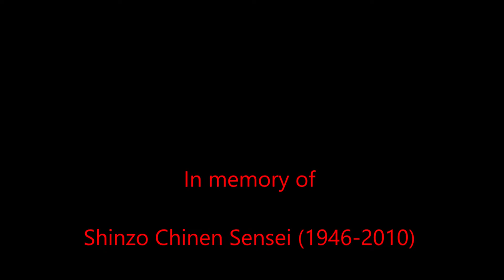Kata 𝕊𝔸ℕℂℍ𝕀ℕ 𝕀ℂℍ𝕀 𝕖 𝕊𝔸ℕℂℍ𝕀ℕ ℕ𝕀 - 三戦一, 三戦二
𝑪𝒉ō𝒋𝒖𝒏 𝑴𝒊𝒚𝒂𝒈𝒊 𝒂𝒑𝒑𝒓𝒆𝒔𝒆 𝒅𝒂 𝑲𝒂𝒏𝒓𝒚𝒐 𝑯𝒊𝒈𝒂𝒐𝒏𝒏𝒂 4 𝒌𝒂𝒕𝒂: 𝑺𝒂𝒏𝒄𝒉𝒊𝒏, 𝑺𝒂𝒏𝒔𝒆𝒓𝒖, 𝑺𝒆𝒔𝒂𝒏 𝒆 𝑺𝒖𝒑𝒂𝒓𝒊𝒏𝒑𝒆𝒊. 𝑰𝒍 𝑺𝒂𝒏𝒄𝒉𝒊𝒏 (3 𝒄𝒐𝒏𝒇𝒍𝒊𝒕𝒕𝒊) 𝒅𝒊 𝑯𝒊𝒈𝒂𝒐𝒏𝒏𝒂 𝒔𝒊 𝒔𝒗𝒊𝒍𝒖𝒑𝒑𝒂 𝒊𝒏 𝒅𝒖𝒆 𝒅𝒊𝒓𝒆𝒛𝒊𝒐𝒏𝒊 𝒅𝒊𝒗𝒆𝒓𝒔𝒆 (𝒇𝒓𝒐𝒏𝒕𝒆 𝒆 𝒓𝒆𝒕𝒓𝒐) 𝒄𝒐𝒎𝒑𝒊𝒆𝒏𝒅𝒐 𝒅𝒖𝒆 𝒎𝒂𝒘𝒂𝒕𝒕𝒆. 𝑫𝒖𝒓𝒂𝒏𝒕𝒆 𝒖𝒏 𝐬𝐨𝐠𝐠𝐢𝐨𝐫𝐧𝐨 𝒊𝒏 𝑪𝒊𝒏𝒂 𝑪𝒉𝒐𝒋𝒖𝒏 𝑴𝒊𝒚𝒂𝒈𝒊 𝒗𝒊𝒅𝒆 𝒄𝒉𝒆 𝒕𝒖𝒕𝒕𝒊 𝒊 𝑺𝒂𝒏𝒄𝒉𝒊𝒏 𝒍𝒐𝒄𝒂𝒍𝒊 (𝑺𝒂𝒏𝒛𝒉𝒂𝒏) 𝒔𝒊 𝒔𝒗𝒐𝒍𝒈𝒆𝒗𝒂𝒏𝒐 𝒖𝒏𝒊𝒄𝒂𝒎𝒆𝒏𝒕𝒆 𝒏𝒆𝒍𝒍𝒂 𝒅𝒊𝒓𝒆𝒛𝒊𝒐𝒏𝒆 𝒇𝒓𝒐𝒏𝒕𝒂𝒍𝒆: 𝒂𝒗𝒂𝒏𝒛𝒂𝒏𝒅𝒐 𝒆 𝒂𝒓𝒓𝒆𝒕𝒓𝒂𝒏𝒅𝒐. 𝑺𝒖𝒍 𝒎𝒐𝒅𝒆𝒍𝒍𝒐 𝒅𝒆𝒍 𝑺𝒂𝒏𝒛𝒉𝒂𝒏 𝒄𝒓𝒆ò 𝒖𝒏𝒂 𝒗𝒆𝒓𝒔𝒊𝒐𝒏𝒆 𝒅𝒆𝒍 𝑺𝒂𝒏𝒄𝒉𝒊𝒏 𝒄𝒉𝒆 𝒔𝒊 𝒔𝒗𝒐𝒍𝒈𝒆 𝒄𝒐𝒏 𝒍𝒆 𝒔𝒕𝒆𝒔𝒔𝒆 𝒎𝒐𝒅𝒂𝒍𝒊𝒕à 𝐦𝐚 𝒊𝒏 5 𝒑𝒂𝒔𝒔𝒊 𝒂𝒏𝒛𝒊𝒄𝒉é 𝒏𝒆𝒊 7 𝒑𝒓𝒆𝒗𝒊𝒔𝒕𝒊 𝒅𝒂𝒍𝒍𝒂 𝒇𝒐𝒓𝒎𝒂 𝒄𝒊𝒏𝒆𝒔𝒆. 𝑬𝒈𝒍𝒊 𝒏𝒐𝒏 𝒂𝒃𝒃𝒂𝒏𝒅𝒐𝒏ò 𝒍𝒂 𝒗𝒆𝒓𝒔𝒊𝒐𝒏𝒆 𝒂𝒑𝒑𝒓𝒆𝒔𝒂 𝒅𝒂 𝑯𝒊𝒈𝒂𝒐𝒏𝒏𝒂 𝒎𝒂 𝒂𝒈𝒈𝒊𝒖𝒏𝒔𝒆 𝒍𝒂 𝒏𝒖𝒐𝒗𝒂 𝒇𝒐𝒓𝒎𝒂 𝒂𝒍 𝒔𝒖𝒐 𝒊𝒏𝒔𝒆𝒈𝒏𝒂𝒎𝒆𝒏𝒕𝒐. 𝑺𝒐𝒍𝒐 𝒂𝒍𝒄𝒖𝒏𝒊 𝒔𝒖𝒐𝒊 𝒂𝒍𝒍𝒊𝒆𝒗𝒊 𝒊𝒏𝒔𝒆𝒈𝒏𝒂𝒓𝒐𝒏𝒐 𝒊𝒏 𝒔𝒆𝒈𝒖𝒊𝒕𝒐 𝒆𝒏𝒕𝒓𝒂𝒎𝒃𝒆 𝒍𝒆 𝒗𝒆𝒓𝒔𝒊𝒐𝒏𝒊 𝒅𝒆𝒏𝒐𝒎𝒊𝒏𝒂𝒏𝒅𝒐 𝒍𝒂 𝒇𝒐𝒓𝒎𝒂 𝒑𝒊ù 𝒃𝒓𝒆𝒗𝒆 𝑺𝒂𝒏𝒄𝒉𝒊𝒏 𝑰𝒄𝒉𝒊 (三戦一) 𝒆 𝒒𝒖𝒆𝒍𝒍𝒂 𝒑𝒊ù 𝒍𝒖𝒏𝒈𝒂 𝑺𝒂𝒏𝒄𝒉𝒊𝒏 𝑵𝒊 (三戦二). 𝑺𝒂𝒏 (三): 𝒕𝒓𝒆; 𝑪𝒉𝒊𝒏 (戦): 𝒈𝒖𝒆𝒓𝒓𝒂, 𝒄𝒐𝒎𝒃𝒂𝒕𝒕𝒊𝒎𝒆𝒏𝒕𝒐, 𝒃𝒂𝒕𝒕𝒂𝒈𝒍𝒊𝒂. 𝑺𝒆𝒄𝒐𝒏𝒅𝒐 𝒊 𝒎𝒂𝒆𝒔𝒕𝒓𝒊 𝒄𝒊𝒏𝒆𝒔𝒊 𝒊 𝒕𝒓𝒆 𝒄𝒐𝒏𝒇𝒍𝒊𝒕𝒕𝒊 𝒔𝒐𝒏𝒐 𝒄𝒐𝒏𝒕𝒓𝒐 𝒏𝒐𝒊 𝒔𝒕𝒆𝒔𝒔𝒊 𝒑𝒆𝒓 𝒎𝒊𝒈𝒍𝒊𝒐𝒓𝒂𝒓𝒆 𝒍𝒆 𝒑𝒐𝒔𝒊𝒛𝒊𝒐𝒏𝒊, 𝒊 𝒎𝒐𝒗𝒊𝒎𝒆𝒏𝒕𝒊 𝒅𝒆𝒍𝒍𝒆 𝒃𝒓𝒂𝒄𝒄𝒊𝒂 𝒆 𝒍𝒂 𝒓𝒆𝒔𝒑𝒊𝒓𝒂𝒛𝒊𝒐𝒏𝒆. 𝑼𝒏 𝒑𝒓𝒐𝒗𝒆𝒓𝒃𝒊𝒐 𝒄𝒊𝒏𝒆𝒔𝒆 𝒓𝒆𝒄𝒊𝒕𝒂: “𝐔𝐧 𝐛𝐮𝐨𝐧 𝐩𝐫𝐚𝐭𝐢𝐜𝐚𝐧𝐭𝐞 𝐬𝐢 𝐟𝐨𝐫𝐦𝐚 𝐬𝐨𝐥𝐨 𝐚𝐭𝐭𝐫𝐚𝐯𝐞𝐫𝐬𝐨 𝐢𝐥 𝐒𝐚𝐧𝐳𝐡𝐚𝐧”.